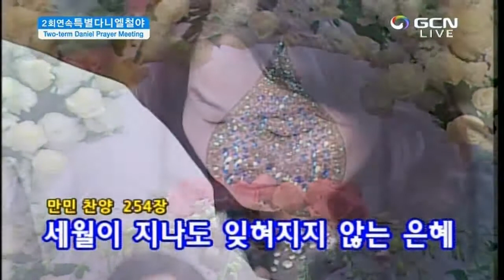特別ダニエル祈祷会.HD.通訳：ムン・ヒエ2018.3.1(木)